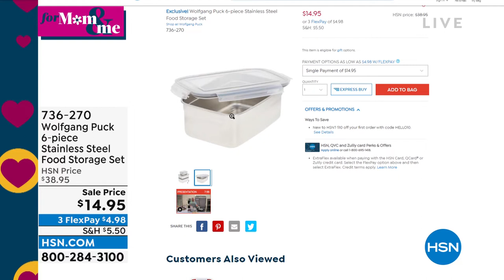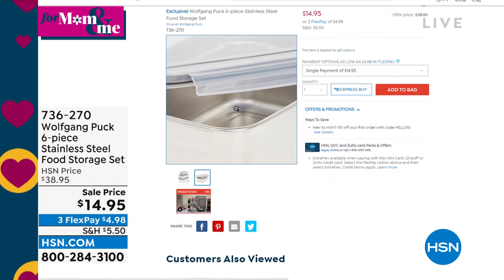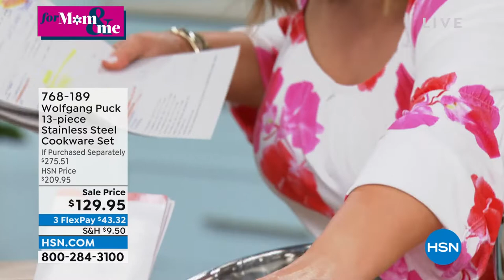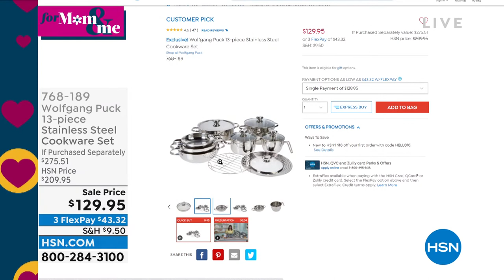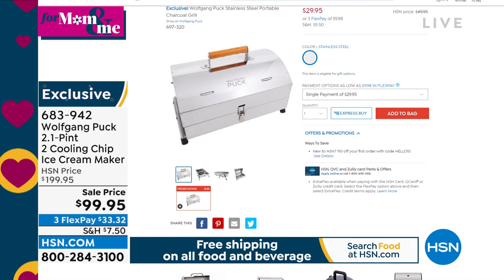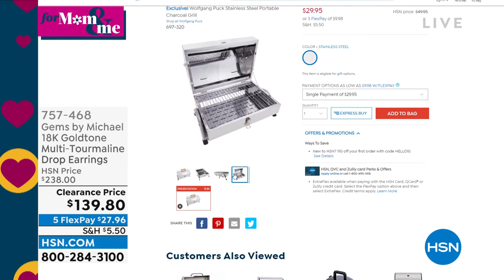HSN | Chef Wolfgang Puck 04.19.2022 - 06 PM